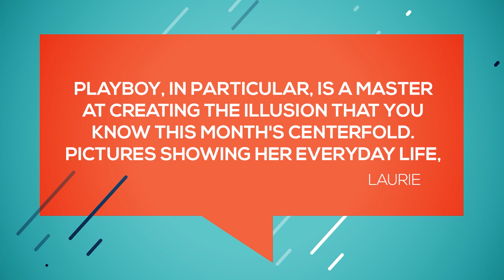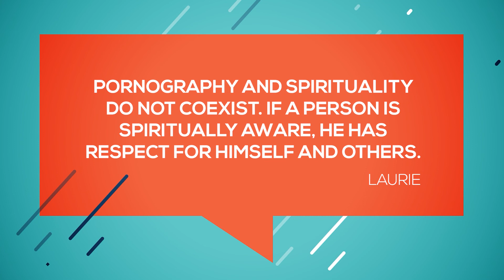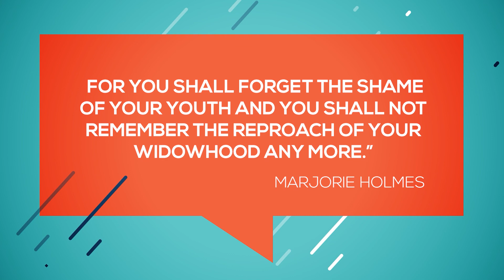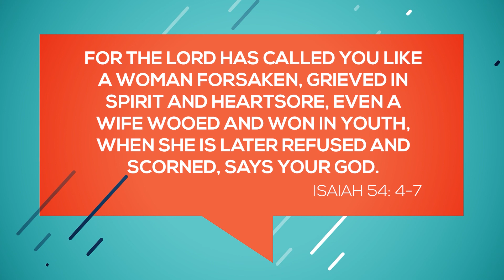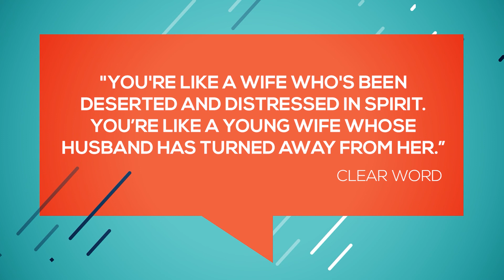X Rated Substitutes